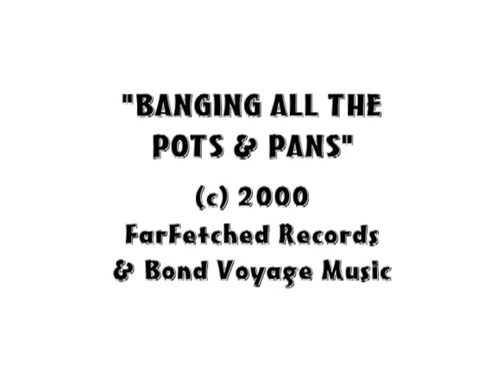Banging All the Pots & Pans (Summer Camp Kids on Cable TV!)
Before Mister Laurence expanded his musical presentation, he simply performed solo along to "The Play Money Band".  In 2008, Mister Laurence was commissioned to teach a handful of songs to a bunch of summer camp kids, and then produce a "live" TV show for their families. BANGING ALL THE POTS N' PANS is an original song, written by Mister Laurence.  This clip was taken from that televised broadcast on Ann Arbor's community cable network.  Mister Laurence had great fun teaching and singing with them that summer!